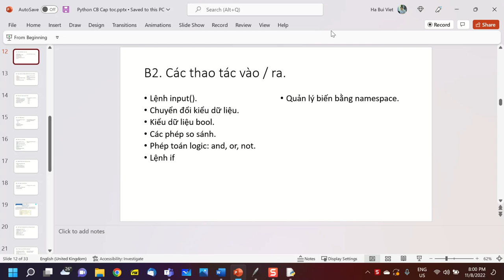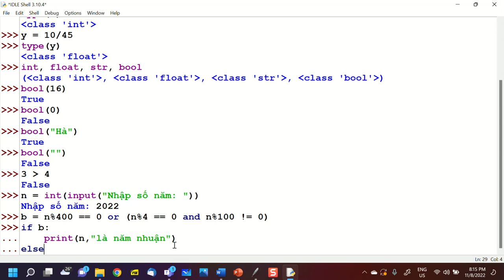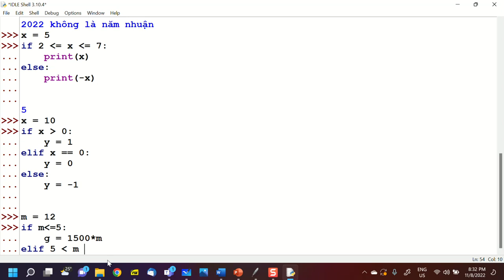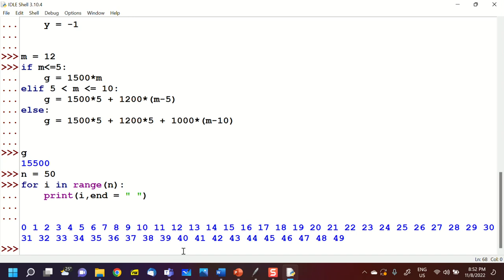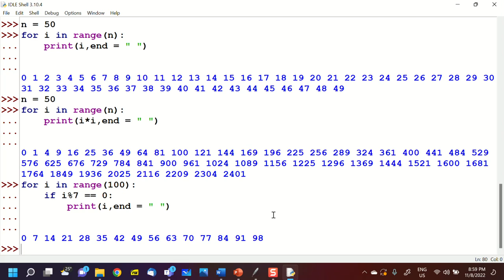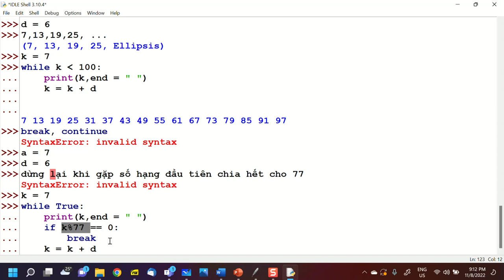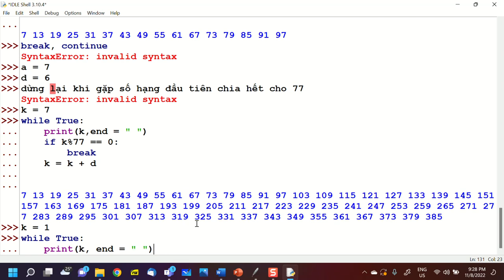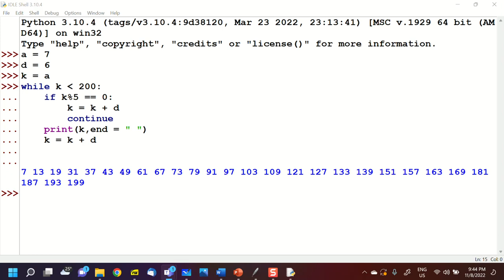B2, Python cấp tốc cho GV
Video buổi học 2, Python cấp tốc, 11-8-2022.